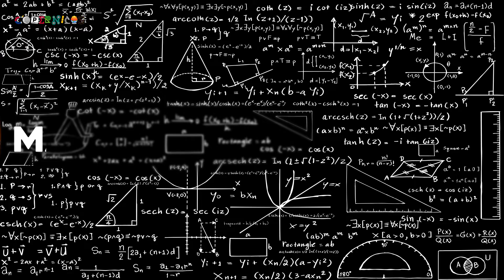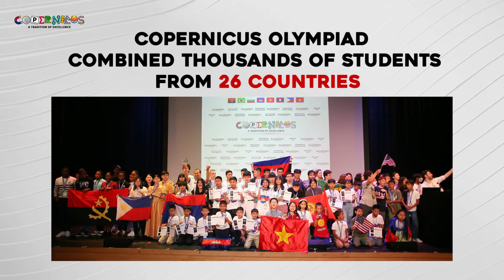4th Copernicus Olympiad Trailer